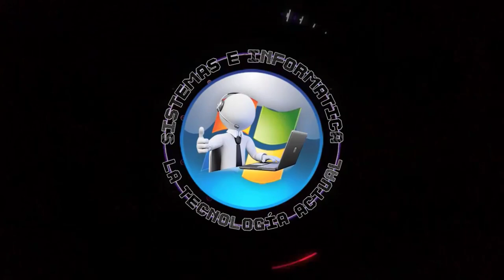INSTALANDO INTERNET EN COLINA MEXICO CON STARLINK